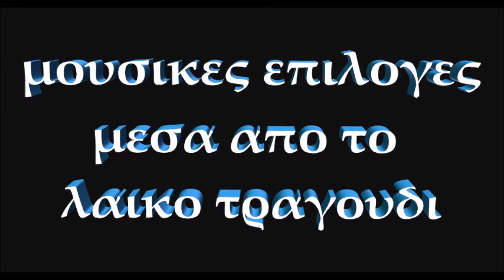ΧΑΤΖΗ ΒΑΣΩ LIVE ~ ΜΗ ΜΟΥ ΜΙΛΑΣ ΑΛΛΟ ΓΙΑ ΜΑΣ